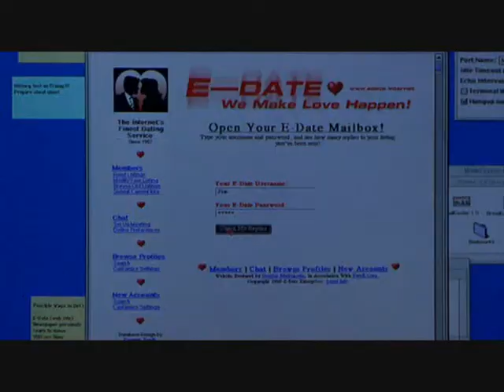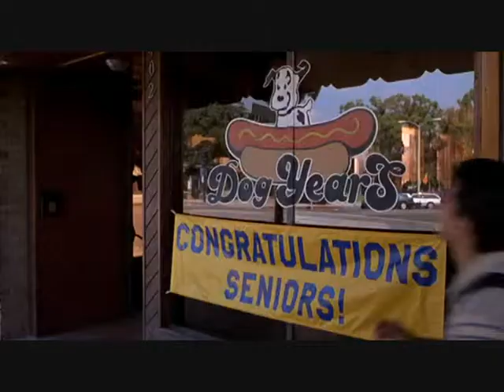American Pie - We are young